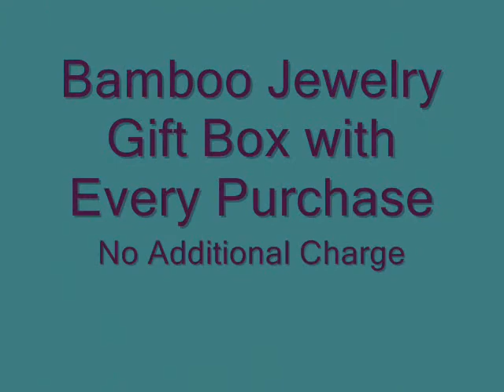Cloisonné Jewelry at Wildlife Wonders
Celebrate nature, art and science with our colorful collection of Bamboo Jewelry Sterling Silver Cloisonne necklace, earrings, bracelets and pins. Each of these beautifully designed and intricately detailed jewelry items come packaged in attractive bamboo gift boxes